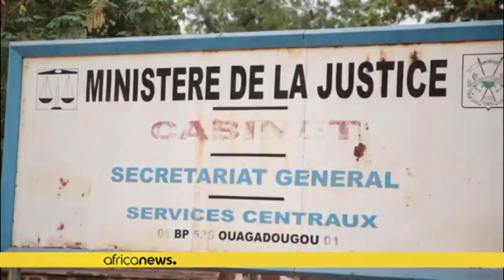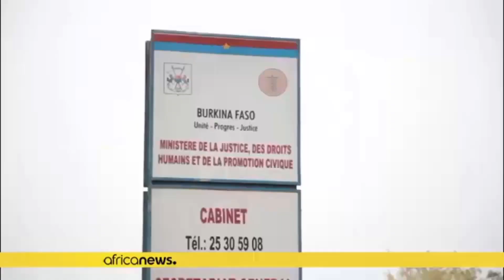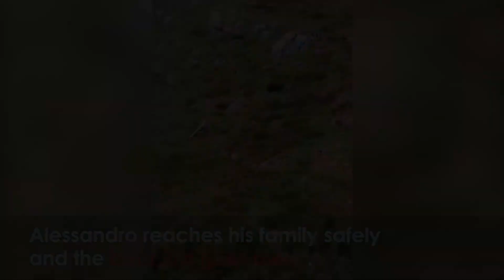International World News Headlines - 22 May 2020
Perpetual Pixel features news headlines and breaking news from all over the world, sourced from the top international news agencies.

► Sources:

00:06 - White House announces travel ban for Brazil

01:03 - Boris Johnson accused of "treating public with contempt"

02:01 - Russia remains in lockdown as cases top 350,000

02:59 - Cemeteries overflow as COVID-19 deaths spike in Yemen

03:49 - Earthquake surprises New Zealand PM during live interview

04:44 - President condemns suspicious deaths of 12 people in custody

05:38 - Desert locust attack threaten India's food security

06:24 - Worshippers pack Indonesia’s mosque for Eid ul-Fitr

07:24 - First Iranian oil tanker makes it to Venezuela

08:11 - Overcrowding at park sparks fears of COVID-19 "second wave"

08:51 - Boy encounters bear in Italian Alps